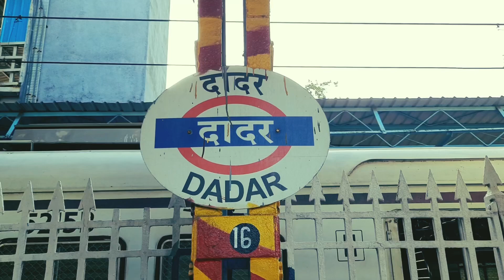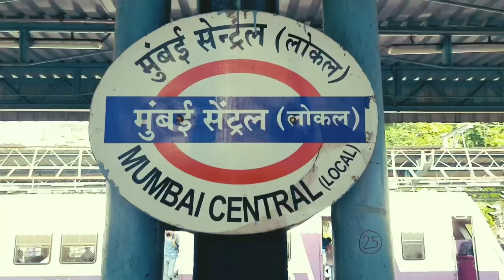Mumbai Local Train Dadar To Mumbai Central Travelling.